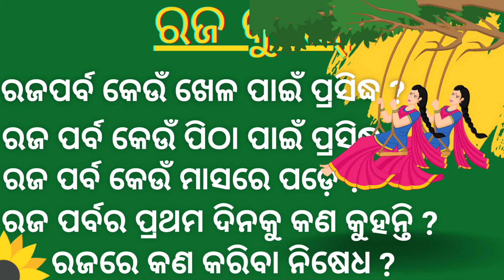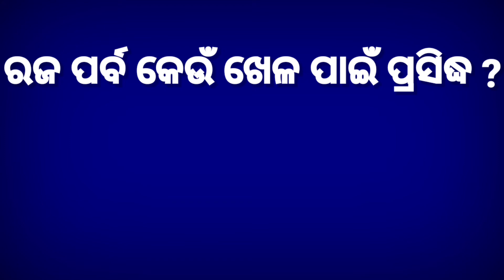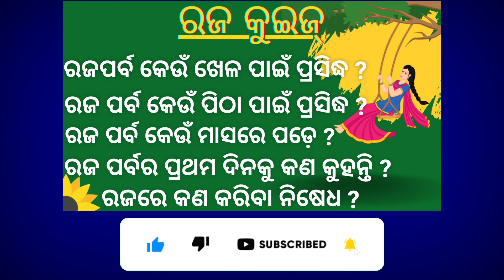Raja Festival Quiz 2022 || Raja Parba 2022 || General Knowledge in Epic || 2022 Upcoming Festival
Raja Festival Quiz 2022 || Raja Parba 2022 || General Knowledge in Epic || 2022 Upcoming Festival || Raja Parba Essay || Raja Festival Essay||